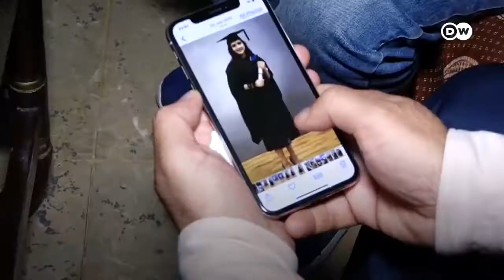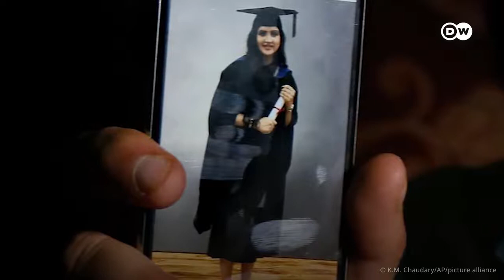مائرہ ذوالفقار قتل ’خدارا میری بیٹی کو انصاف دلائیں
’خدارا میری بیٹی کو انصاف دلائیں‘
پاکستانی نژاد برطانوی خاتون مائرہ ذوالفقار کے والد کا کہنا ہے کہ قاتلوں کو سزا ملنے تک وہ چین سے نہیں بیٹھیں گے۔
چھبیس سالہ مائرہ ذوالفقار کو لاہور میں گولیاں مار کر قتل کر دیا گیا۔ پولیس کے مطابق مائرہ کے جسم پر تشدد کے نشانات موجود تھے